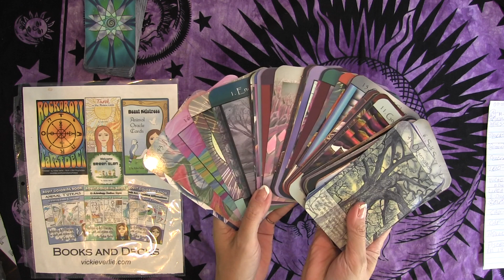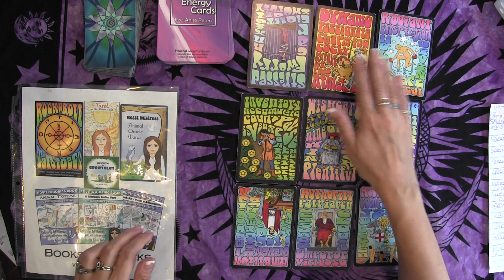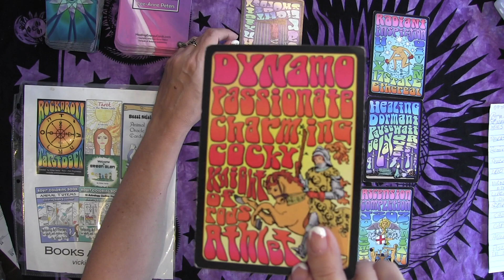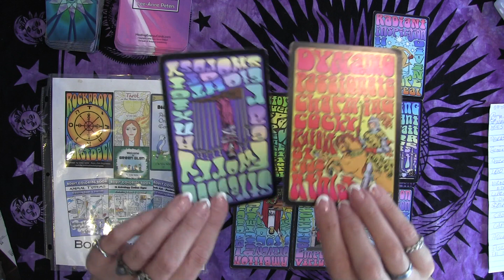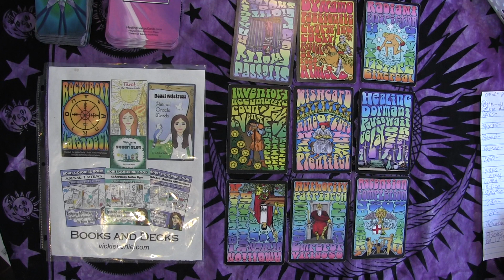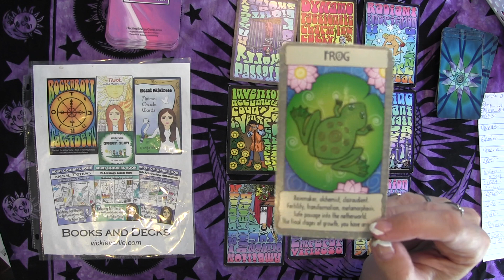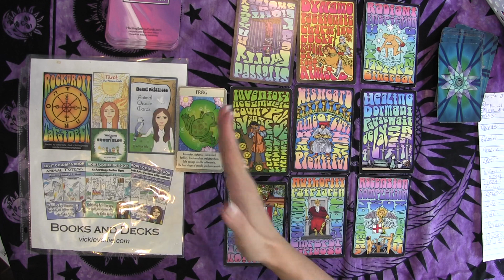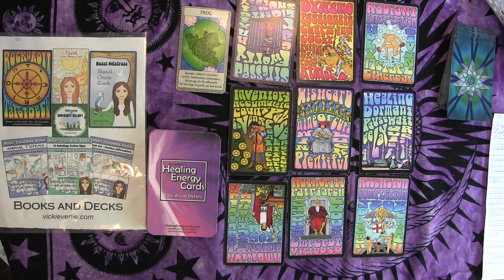PISCES SEPTEMBER 2019 Divine Intervention! Tarot psychic reading forecast predictions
TEE SHIRTS

MANDALA TEES

UK TEES-